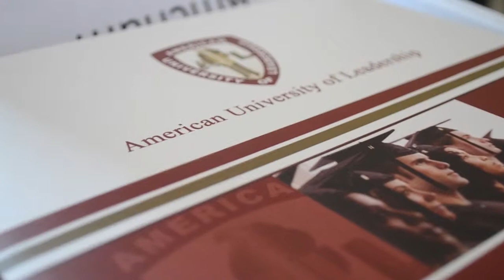AUL Global Radio Covering a Conference at the chamber of Commerce in Marrakech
the Conference theme was ( how to access the u.s. market: opportunities and challenges )
And it explains how The US market is known for entrepreneurs in the city of Marrakech and very few companies are exporting to this market that is why it wanted to break the ice / market and show entrepreneurs every opportunity by focusing the free trade agreements between Morocco and the United states. Which was presented by the President of AMCHAM
The conference was the perfect opportunity to explain the entrepreneurial culture and what must be taken into account to do business with the US.